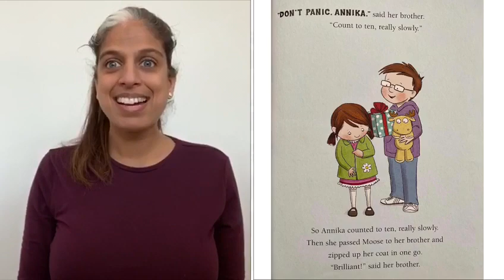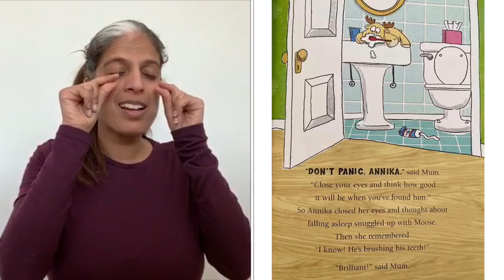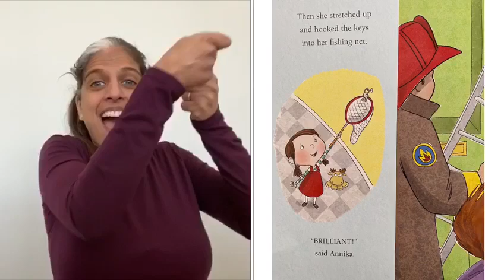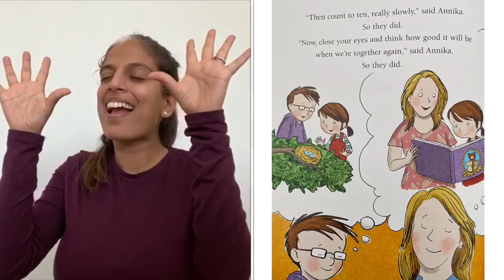BSL Signed Stories: Don’t Panic, Annika!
RAD's Signed Stories: Don’t Panic, Annika!

BSL Storytelling (British Sign Language)